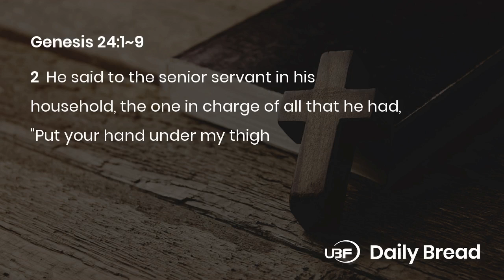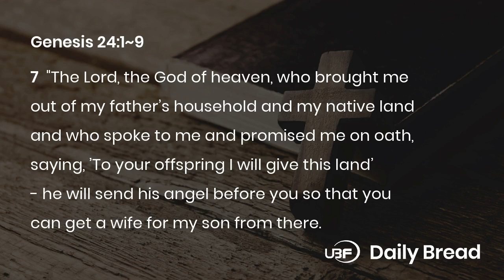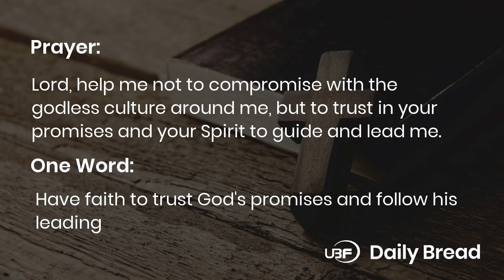Bible Voice Reading Daily Devotion / Genesis 24:1~9 / UBF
Title: UBF Daily Bread, Genesis 24:1~9, 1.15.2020

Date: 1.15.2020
Key Verse: 7
Title: A WIFE FOR ISAAC BY FAITH
Content:
1. Go, get a wife for Isaac (1-4)
It was time for Isaac to marry and have a son to whom he could pass on the covenant promises. Isaac's wife should be a woman of faith, and his marriage an event that built faith. The Canaanite culture around them was steeped in pagan religions, and the Canaanite lifestyle was godless and immoral. Abraham did not want to compromise, so he commissioned his most trusted and responsible servant to go to Paddan Aram and find a wife for Isaac.
2. What if the woman is unwilling to come? (5-9)
The test of faith of the woman who could qualify to be Isaac's wife was that she made a decision of faith to accompany Abraham's servant back to Canaan to marry Isaac. Abraham's servant understood that his task was not easy, but he had God's promise and God's angel to help him, so he accepted the mission.

Prayer: Prayer: Lord, help me not to compromise with the godless culture around me, but to trust in your promises and your Spirit to guide and lead me.
One Word: Have faith to trust God's promises and follow his leading

LINKS:
University Bible Fellowship:

Membership:
National Association of Evangelicals: